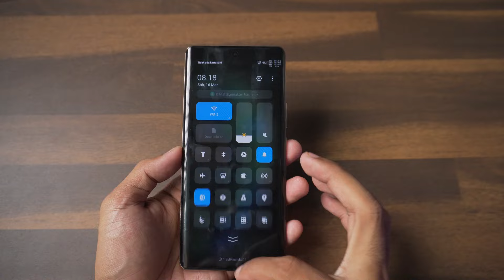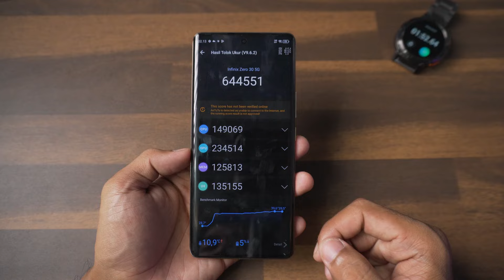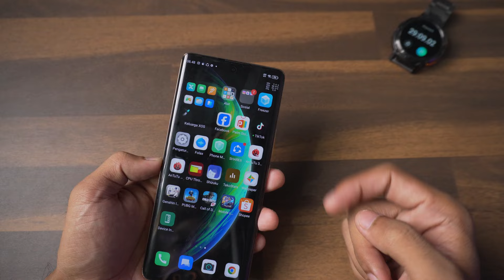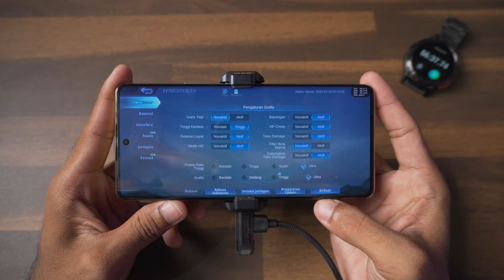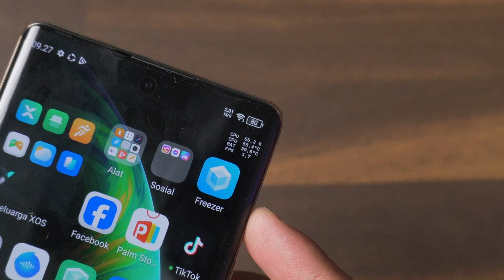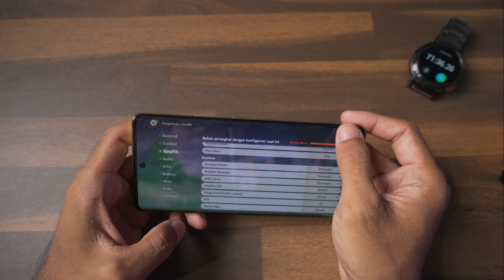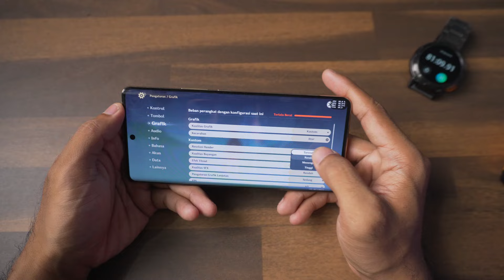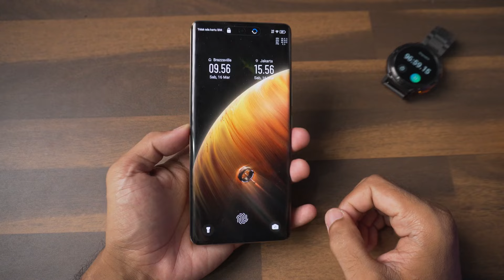INFINIX ZERO 30 5G GAMING TES ⚡ BATERAI BOROS & CEPET DEMAM?